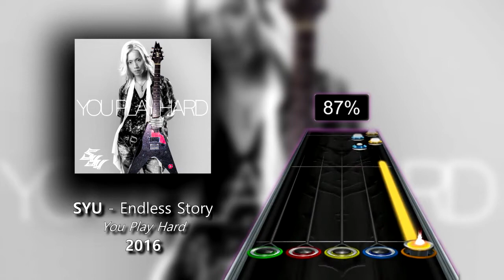SYU - Endless Story (Chart Preview)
10th song off of Syu's You Play Hard